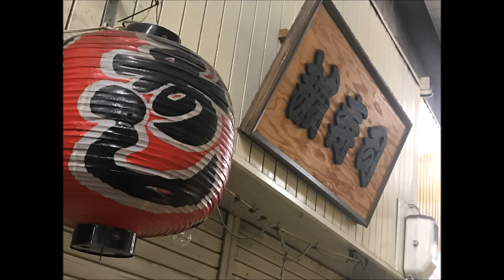ＭＴＢ 誠 寿司act"2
今回二回目、基本を学ぶため、あえてハードテール。
お疲れ半端なく、次回に続く。